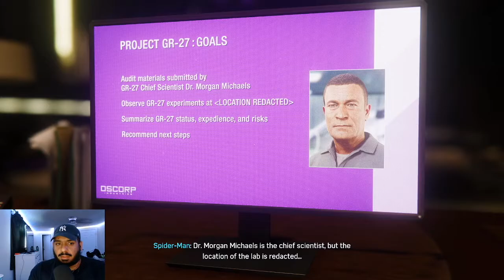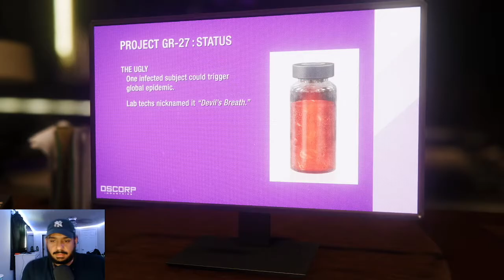Spider man Walkthrough Episode 9 | Rhino Is BACK?!